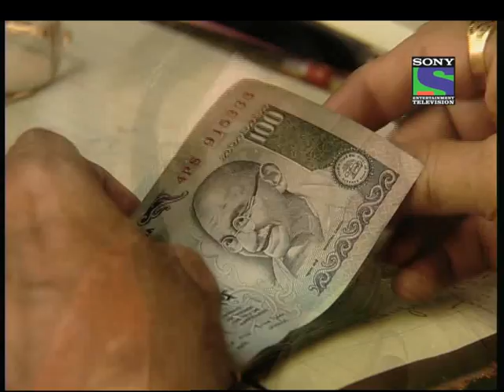Kkusum - Episode 730